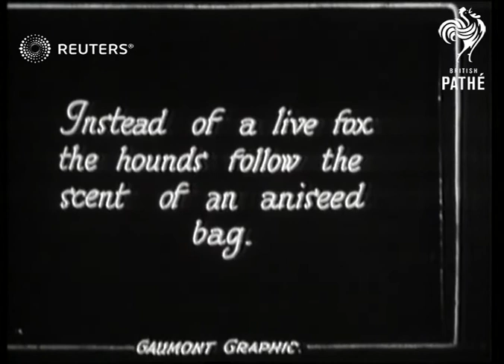SPORTS: The humane St. Hubert hunt takes part in the first hunt of the season irst hun...(1927)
Hunting without the fox, by the St Hubert hunt in Germany.  ( patron st of hunters -  St.

Full Description:

SLATE INFORMATION - HUNTING THE HUMANE WAY  - Saint Hubert hunt , Germany    the first hunt of the season

GERMANY: Unknown location  ( November ?   1927  )

Riders and packs of hounds leaving / racing across fields

CAPTION - INSTEAD OF A LIVE FOX - THE HOUNDS FOLLOW THE SCENT OF AN ANISEED BAG

Bage being trailed along gound / hounds  and riders chasing / hounds at end of the chase
Background: Hunting without the fox, by the St Hubert hunt in Germany.  ( patron st of hunters -  St.  Hubert's saint's day is in November )